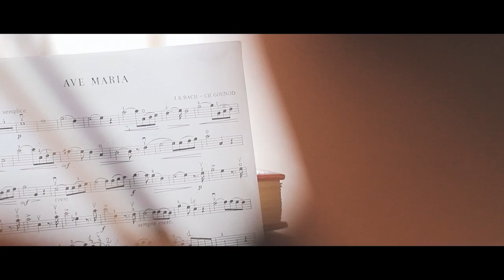Dokumentalny Film Ślubny | Dokumentalny teledysk ślubny Marry Me Studio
Dokumentalny Film Ślubny autorstwa ekipy filmowej Marry Me Studio realizującej nietypowe teledyski ślubne. Poszukując nowych wyzwań i urozmaicając powszechne standardy w filmie ślubnym tym razem prezentujemy dokumentalny film ślubny a właściwie teledysk ślubny stylizowany na dokumentalną relację.

W realizacji filmu wykorzystano Pocket Rig firmy Eldelkrone od sklepu ze sprzętem audio video: